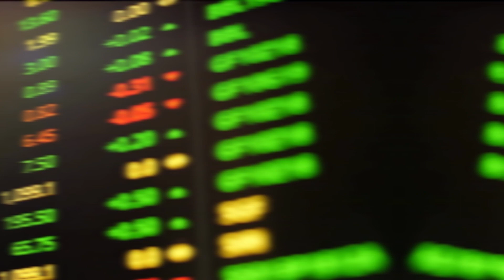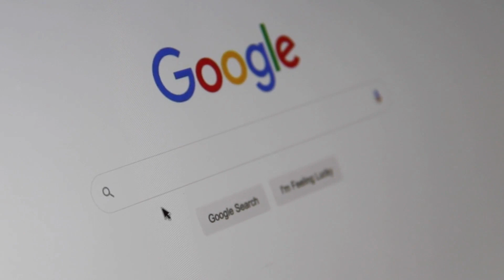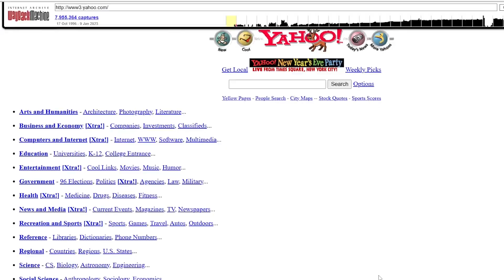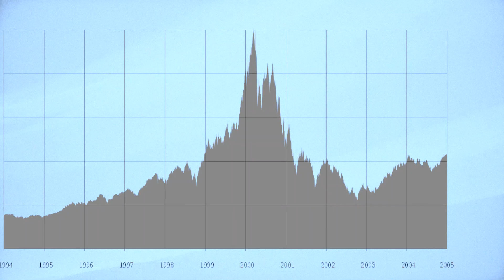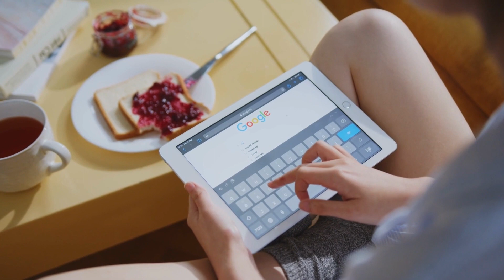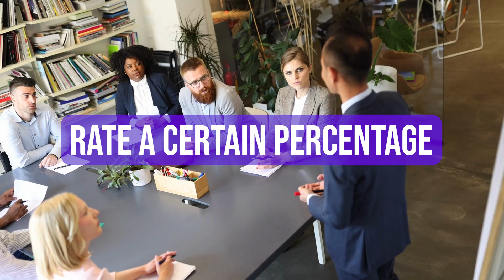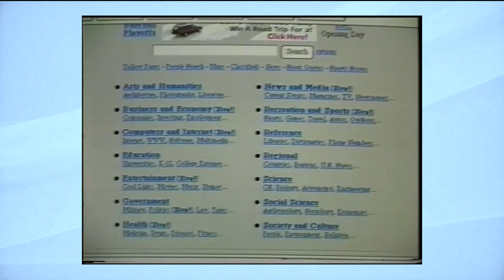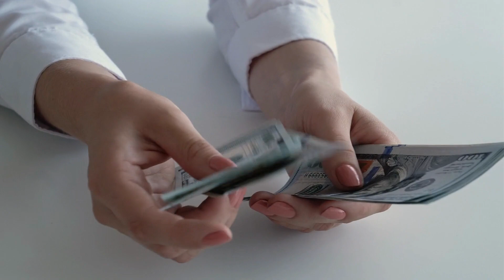How Yahoo! Lost It All : Inside The Insane Decline...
How Yahoo! Lost It All ! The Insane Decline...

Did you know that Yahoo could have been the world's most valuable company right now? Once upon a time, it used to be the most popularwebsite on the internet. They were valued at $128 billion! Also, in the late 1990s, they could purchase Google for just $1 million. Yahoo declined.
Hello everyone! In this video, we are going to see the insane and ridiculous rise and sharp fall of Yahoo, which was once ruling the internet.

In today's video we look at How Yahoo! Lost It All ! The Insane Decline...Keep watching to see insane story of yahoo, decline of yahoo, rise and fall of yahoo, the insane reason that yahoo lost everything, yahoo answers shutting down, why yahoo failed, and the decline of yahoo what happened.

Inspired by The Decline of Yahoo!...What Happened?

Inspired by The INSANE Reason That Yahoo! Lost Everything

Inspired by The Rise and Fall of Yahoo!

Inspired by How Yahoo! Lost $120 Billion Dollars

Inspired by Why Yahoo Japan Is a Success

On Business Boost we will go through business, marketing, and success stories.